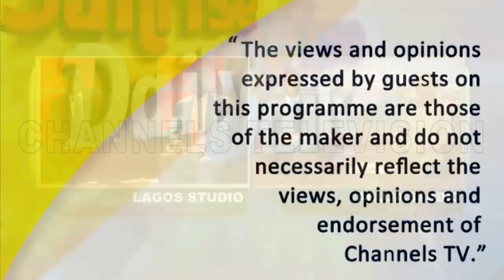Nnaji Suggests Strategies To Improve Election Process, End Vote Buying Ahead Of 2019 Pt.2